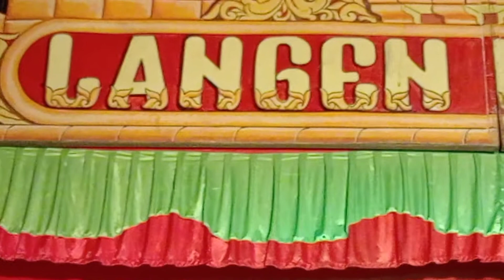harimau & ular bertarung ( ucil berubah jadi apa yaaa ) langen wandowo